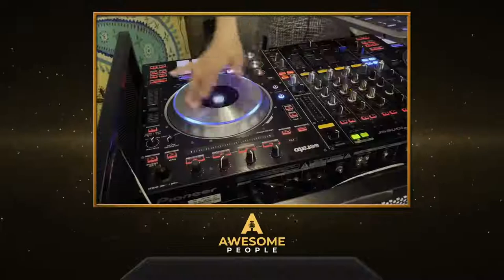Advance Your HEALTH To Advance Your WEALTH | Dr. Mona Vand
On Thursday, April 21st I had the pleasure of having Dr. Mona Vand as my guest on AWESOME People.

We talked about a wide range of things from her Persian immigrant life growing up, living a bicoastal life, her journey into Pharmacy, building her brand that has amassed a community of more than 2 million and much more!

She’s a truly awesome Persian doing awesome things that can help all of us live a happier and healthier life.

After studying pharmacy at Massachusetts College of Pharmacy and Health Sciences, Mona earned her Doctorate in just six years. Upon graduating, she returned to her native Los Angeles to pursue her career as a pharmacist, but learned that the 9-to-5 lifestyle wasn’t her calling.

She began to focus on sharing her health and wellness advice with the world through online content and was featured on The Doctors, NBC, The Telegraph, Yahoo Finance, and more.  Once she began to grow a following from naturally sharing her passions, and many people started to express the impact she made in their lives, Mona decided it was time to make the career shift she always dreamed of.

While she no longer practices as a pharmacist, she used her education and work experience to share health information in a relatable and digestible way. If there’s one thing Mona’s audience knows, it’s that she never shares things she doesn’t love.

Mona believes that food is powerful medicine, and she lives by that philosophy each and every day. While medication and supplements can be part of the equation for leading a healthy life, she believes that food is the key for taking a holistic approach to wellness.

Mona doesn’t believe in perfection, but knows that every little bit of effort leads to a big difference. From quick tips for the kitchen (including her viral smoothie recipes and wellness shots) to her fan-favorite skincare tutorials and motivational talks, Mona will help you live life as the best and healthiest version of yourself.

As an expert, blogger, and content creator, she will open your eyes to a new level of wellness that you’ve never seen before. Between Instagram, Tiktok and YouTube she has built a community of over 2 million subscribers who are consistently learning what it really means to be healthy.

Welcome to the conversation. Welcome to AWESOME people.

With gratitude,

Iman Huschmand